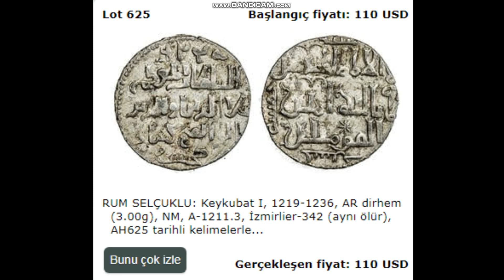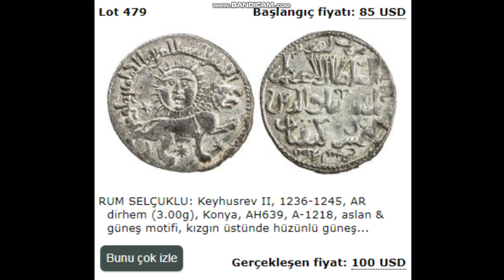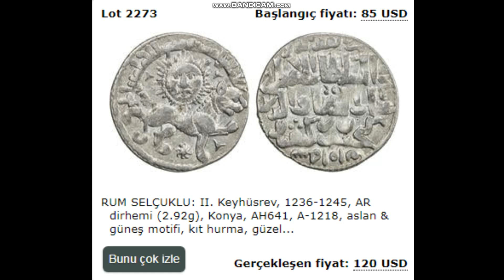Selçuklu sikkeleri part lll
Anadolu Selçuklu devleti paraları müzayede fiyatları ll. Bu videoda Alaaddin Keykubad (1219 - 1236) ve ll. Gıyaseddin Keyhüsrev (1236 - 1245) dönemlerine ait altın gümüş ve bronz sikkelerin özellikleri ile müzayede değerleri anlatılmıştır.